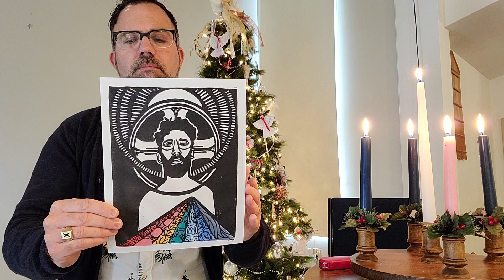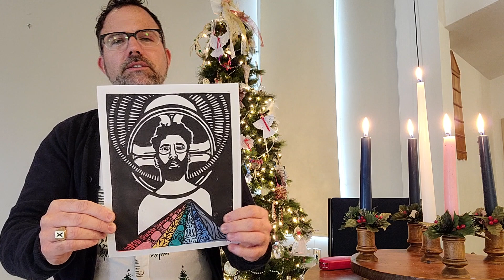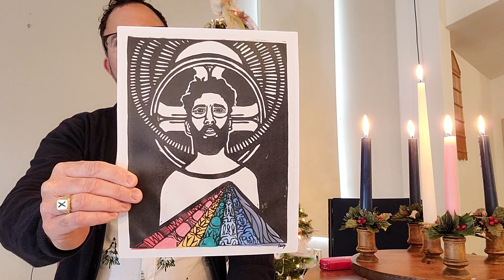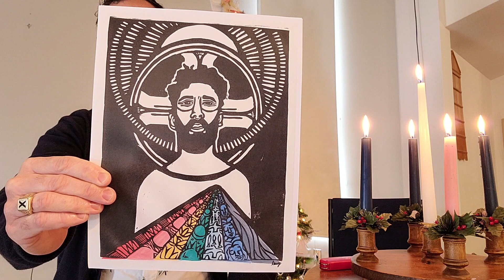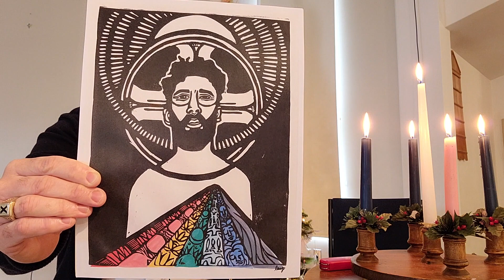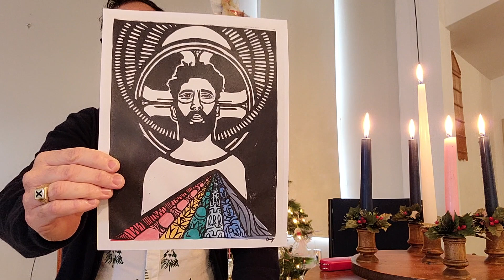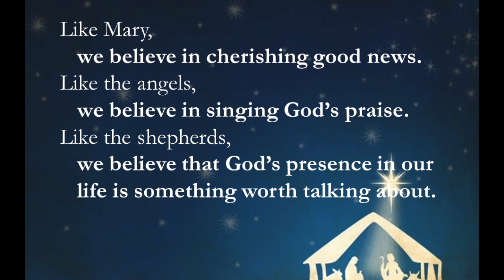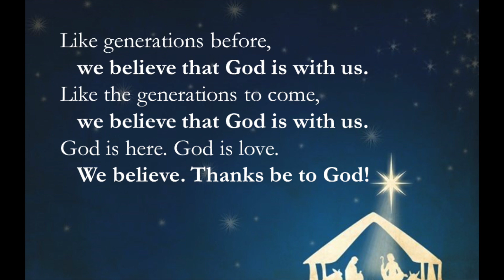Rev. Rick leads virtual worship this New Year's Day. Online service for Jan 1, 2023.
Virtual service led by Rev. Rick Gunn with music and assistance from the St. Luke's team for our online community.  Sharing along with blessings for you and yours in the year ahead!